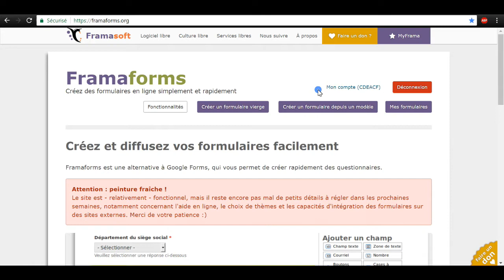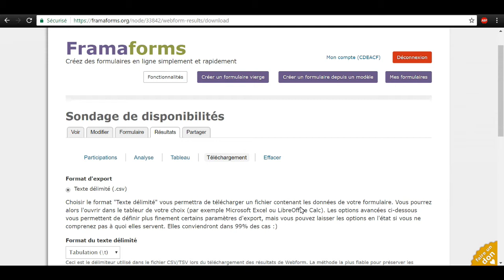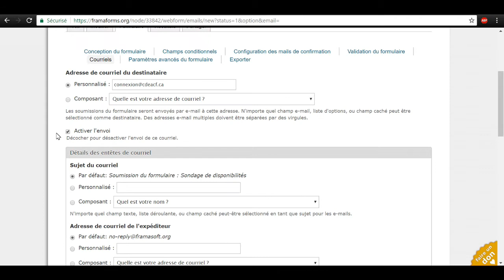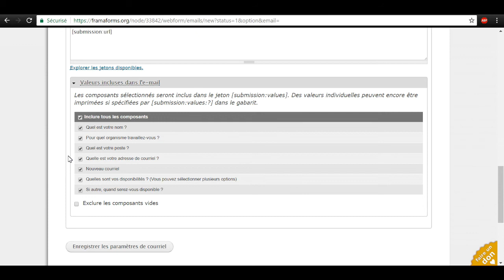5 Comment récupérer les réponses à votre formulaire réalisé avec Framaforms ?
Cette vidéo fait partie d'un ensemble de 6 vidéos de formation simples sur l'utilisation de Framaforms. Grâce à cette série, vous pourrez prendre en main cet outil libre et gratuit afin de créer vos formulaires en ligne.
La série complète peut également être consultée sur notre site internet
Note : la version hébergée sur notre site contient des activités interactives !

N'hésitez pas à activer les sous-titre pour obtenir une transcription de cette vidéo !

0:00 Introduction
0:41 Aperçu des fonctionnalité de l'onglet « résultats »
1:28 Recevoir les réponses par courriel
3:44 Conclusion